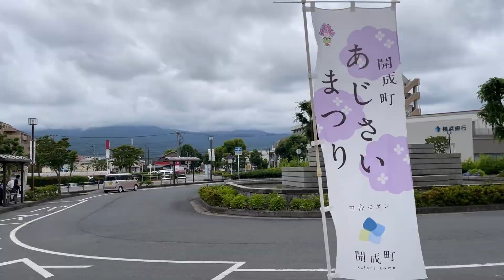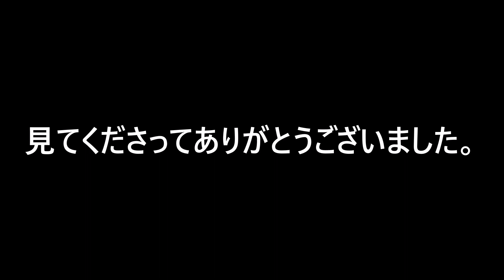ロマンスカーが臨時停車する理由が「キレイ」すぎた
とある理由で、普段は通過する駅にロマンスカーが停車しました。
普段は見ることのできない駅表示や聞くことのできないアナウンスまで・・・
そして、その臨時停車した理由とは一体・・・？